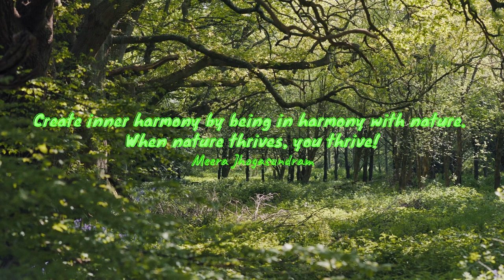Empowering Quotes (102) - Create inner harmony